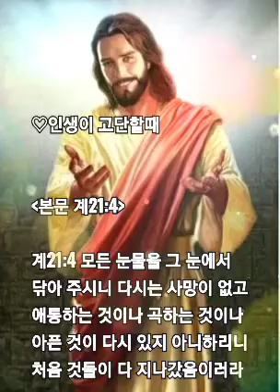28. 인생이 고단할때(말씀 , 아침묵상)하나님의 마음 심영주